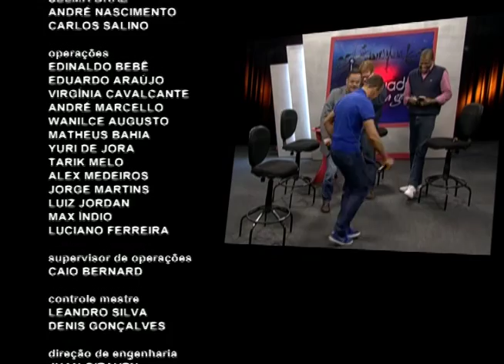Antenados - A crise e fruto de alguns erros ou também e espiritual? - 23/06/2016